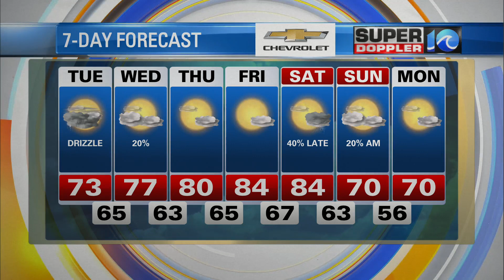WAVY Weather Afternoon Update | Oct. 12, 2021